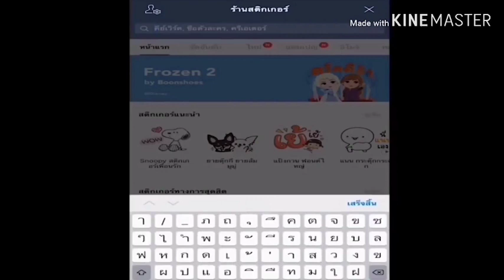หนูดาวก่อนจะไปโรงเรียนหรือว่าทำงานเขาทำแบบไหน!